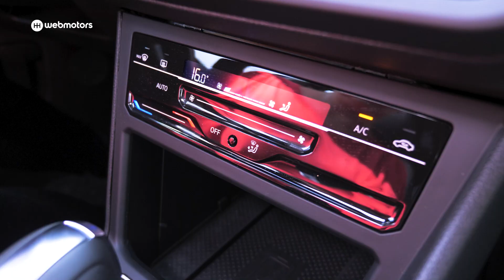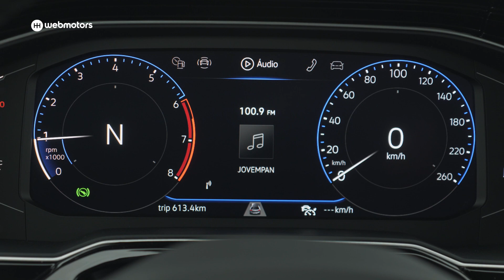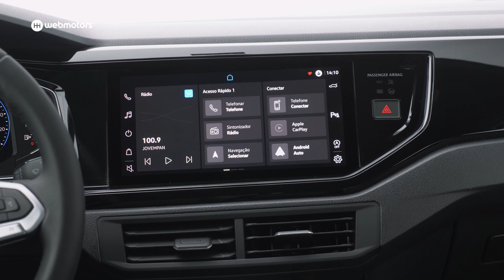Volkswagen Nivus Highline 200 TSI: É o melhor concorrente para o Fiat Pulse?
Veja nesse vídeo Volkswagen Nivus Highline 200 TSI: É o melhor concorrente para o Fiat Pulse?

Até o fechamento desta matéria o Fiat Pulse Impetus custa R$ 132.658,00 enquanto nosso personagem de hoje, o Volkswagen Nivus Highline, sai por R$ 137.855,00 (adicionando em ambos a pintura metálica e frete para Sp/Capital)
Essa diferença de pouco mais de R$ 5.000,00 te deixa confuso? A gente te ajuda!

O Volkswagen Nivus caiu nas graças do público desde sua chegada por sua semelhança a um fastback/wagon/SUV. Sabemos que o carro não é um e nem o outro. Ele se encaixa perfeitamente como um Crossover, apesar do mercado e o fabricante o chamarem de SUV.

O projeto é moderno; Tem plataforma MQB, tem motor "downsized" 1.0 Turbo que produz 128cv e 20.4 kgf.m de torque acoplado ao excelente câmbio automático de 6 marchas Aisin. Tem bom espaço interno, boa dirigibilidade, é prático na cidade, econômico na estrada e o único senão, por assim dizer, fica por conta da grande quantidade de plástico duro predominante em seu interior. Há quem prefira o plástico pela praticidade na limpeza e manutenção, porém há quem torça o nariz.

No aspecto tecnológico não ficam dúvidas: O Nivus Highline é incrível! Cluster principal digital, central multimídia de alta resolução compatível com Apple Carplay e AndroidAuto, Botão Start-Stop, segurança passiva e ativa e toda a eletrônica embarcada digna de veículos de segmento superior.

Tudo isso envolvido por um design moderno, esportivo, bonito e com opções de cores sólidas e metálicas pra ninguém botar defeito. Mas agora em 2022 temos o Fiat Pulse. Projeto fresco da Fiat/Stellantis que inaugura o novo motor GSE 1.0 Turbo.

Ainda em dúvida se o Nivus Highline é uma compra mais acertada do que o Fiat Pulse? Assim você não perde nenhuma novidade!